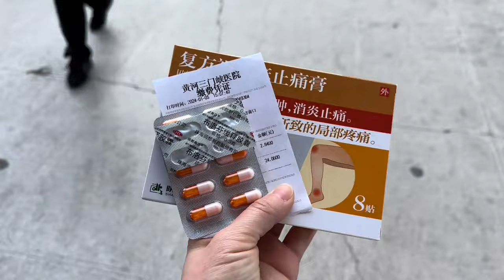静宝的膝盖疼了三四天，妈妈一直认为是生长疼，差点就给耽误了